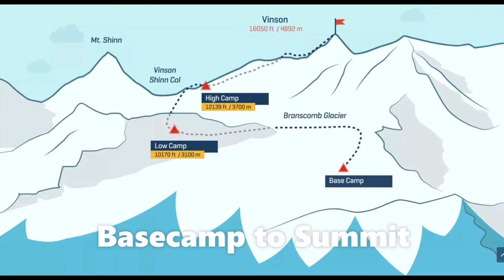Mt. Vinson 2022: Itinerary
Mt. Vinson 2022 (Highest Mountain in Antarctica): Itinerary

vinson Antarctica mountain mountaineering hike union glacier punta arenas ski plane ALE seven summit